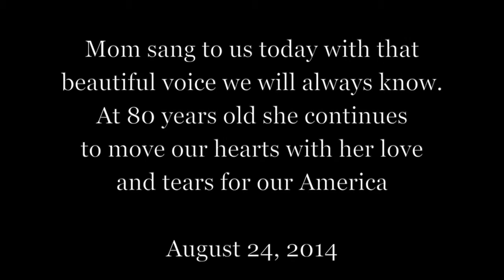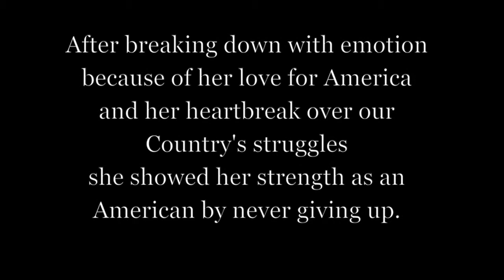80 Year Old Joanne Mary Jones Sings America The Beautiful with Love and Tears.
My Mom Joanne Mary Jones who is 80 years old and was a professional Country & Western singer for years in New England sings America The Beautiful like only she can.  With the same voice of gold I grew up with and the same tender heart built on a foundation of fierce strength and loyalty my Mom sings of her love for America and her tears for our Country.